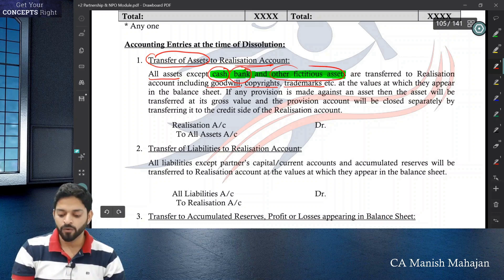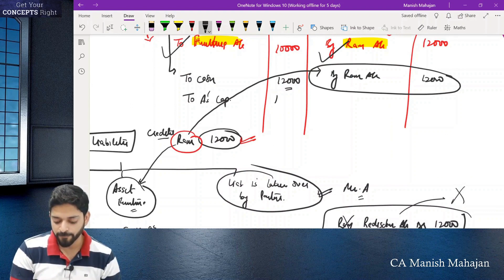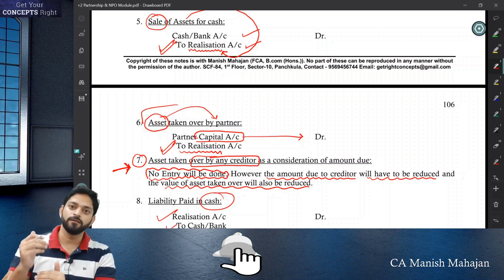Basics of Dissolution of Partnership Firm class 12 | Accounts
Understand the basics of Dissolution of Partnership Firm class 12 in this video. Dissolution of Partnership for Accounts students.
Dissolution of partnership and dissolution of the partnership firm are two different concepts. The dissolution of a partnership means a change of business relationship between partners whereas the dissolution of a firm means dissolving of the firm along with the relation between partners. In this case, all the assets and liabilities are settled and appropriately disposed.
There can be several reasons for the dissolution of a partnership, which are mentioned below:
Insolvency of an existing partner.
Early retirement of a partner.
Due to expiry of a partnership period after a certain time as mutually agreed upon by all partners.
Preparation of a realisation account is required to realise the value of all assets and pay off the outside liabilities. Any profit or loss on realisation is transferred to partners capital accounts in their profit sharing ratio.

👍 Keep learning and keep growing with us!!

✅ This channel helps you understand the concepts related to :
Class 11 Accountancy; Class 11 Economics; Class 12 Accountancy; Class 12 Economics; CA and CS Foundation basics
CA Manish Mahajan is a first class commerce graduate from Panjab University, having done his graduation in B.Com (Finance Hons.) from GGDSD College, Chandigarh. He qualified Chartered Accountancy course in 2010 and was placed in merit list (31st All India Rank in Final and 22nd All India Rank in Foundation). He possesses a vast experience of more than 18 Years in teaching Accountancy, Economics and Mathematics to the students of Classes +1 and+2 and also mentored the students of B.Com and CA. He has authored the books on Accountancy, Economics and Indirect Tax Laws. His unique lecture delivery and practical method of teaching, helps the student to easily grasp and remember the subject.
This Channel provides all the educational content for the students of class 11 and class 12 for subjects Accounts and Economics. Here you get regular & organized content for complete course study.

CA Manish Mahajan : ☎️ 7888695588, Concepts Commerce Academy